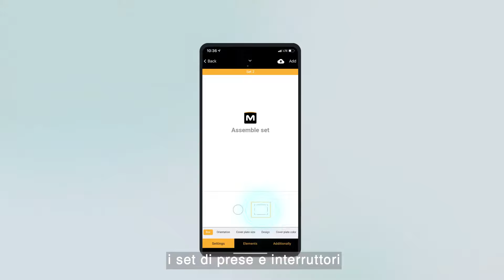MODUL MANAGER configuratore di interruttori e prese TEM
MODUL MANAGER configurator/app for creating list of Modul switches and sockets.